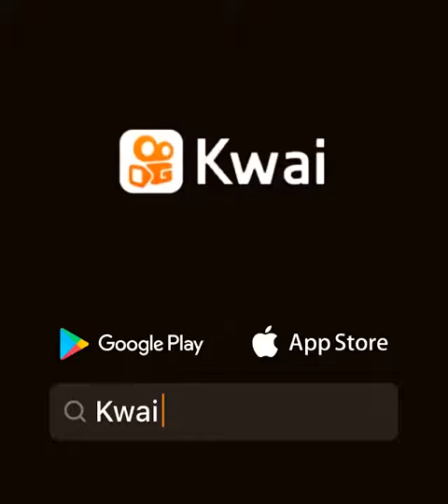29 de junho de 2021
Vaqueiro original 🐎🤠:🥰🐎🤠código premiado 🤑🤑🤑$$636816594🤑